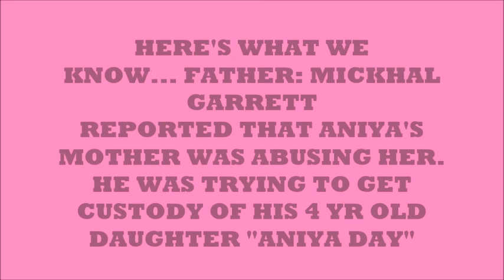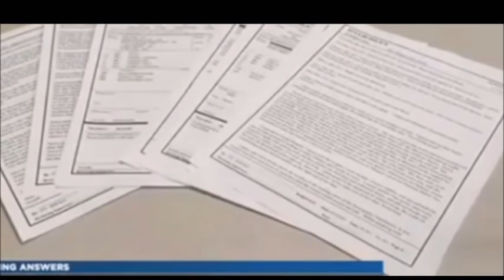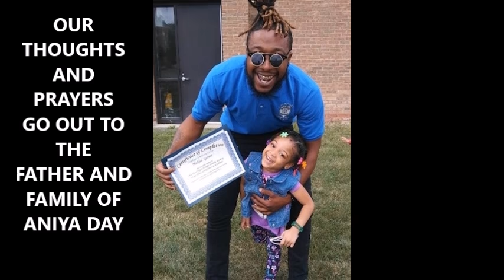4 YR OLD ANIYA DAY: STARVED, BURNED AND BEATEN TO DEATH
EUCLID, Ohio - Horrific details are emerging about the abuse sustained by 4-year-old Aniya Day, whose mother and boyfriend have been charged in her death. Injuries documented by Aniya's daycare show a pattern of abuse dating back to 2015.

On Sunday, the Euclid Fire Department found Aniya burned and unresponsive at the Cultural Garden Apartments. She was taken to the hospital where she was pronounced dead. An autopsy revealed she died of blunt force trauma to the head. A follow-up visit by children and family services was scheduled for Monday.

Prior to the 911 call that brought EMS to Aniya's home, children and family services had closed several cases of alleged physical abuse against Aniya, say police.

The girl’s mother, Sierra Day, didn’t have a criminal record in May 2017 when a report was filed by Aniya's daycare, Harbor Crest Daycare, for "abusing a minor." The daycare had been documenting injuries to Aniya since 2015 at that point.

News 5 sent a reporter to the daycare for comment, but it declined to do so.

According to police, the daycare's incident reports concerning Aniya included:

September 17,  2015: Bruise to right side of face, looked like a hand print.
October 22, 2015: Bruise to the right side of face, looked like a hand print. Child cried most of the day.
September 12, 2016: Bruises on face, eye and arm. Mother stated that Aniya had fallen out of bed and she had removed some bandages where Aniya had gotten shots.
September 21, 2016: Bruises on her face, under her eye and on her eye lid. Aniya stated that mom did it.
October 25, 2016: Bump on head. Aniya was crying.
December 1, 2016: Aniya had a bruise under her right eye and was crying. Aniya stated that mom had hit her. Mom stated it happened at Applebee’s
December 2, 2016: Bruise on left? (sic) Aniya stated that mom had been hitting her.
December 6, 2016: Rug burn type scar on left elbow. Aniya said that mom hit her.
December 27, 2016: Bruise on forehead. Mommy hit me.
January 18, 2017: Aniya came to school with several bruises on the face, arm and back. Aniya has a raised bruise on her left upper forearm. When asked about it, Aniya stated that her mommy had scratched her.
February 10, 2017: Aniya has a dark-colored bruise under her left eye. Aniya stated that mom did this. Staff had noticed bruises on her every day when she comes in.
March 14, 2017: Right side of lip. Busted lip.
May 15, 2017: Scrape on top and under nose. Mother said child fell at the park. Child says mommy pushed her down at home.
May 18, 2017: Right side of head and ear. Swollen and dried blood.
According to police, a childcare center worker said Aniya wanted to be held and hugged, and constantly asked, “Am I being good?”

On May 18, 2017, Aniya was transported to Euclid Hospital when daycare staff noticed dry blood in her ear and abrasions on her head, according to a police report.

At the hospital, police gave a county social worker a report detailing all the incidents listed above. According to police, Aniya told the county social worker, "Mommy hits her and hurts her."

News 5 has requested reports related to Aniya from Cuyahoga County Children and Family Services, which, days later, has yet to provide them.

Children and family services were made aware of the reports of abuse, and a worker told police on March 6, 2018 the agency received a request from an "undisclosed party" to conduct a home visit and evaluation on Aniya.

Police say that when paramedics arrived at Aniya’s home on Sunday, March 11, Aniya was in full cardiac arrest. When she was placed in the ambulance, medics told police that they saw Day and Lewis standing near the entrance of the apartment building showing "no emotion that the child was being placed into the ambulance.”

At the hospital, police noticed abuse to Aniya. She had a black swollen mark on her left eye with a laceration, causing her eye to be completely swollen shut, according to a police report.

Several burn marks were on her right ankle that appeared to have blistered, popped open and dried, police said. Aniya’s arms and legs were "very thin, and you could see every bone in her ribs." It appeared she had been deceased "for some time," and her skin was cold to the touch.

UPDATE: An earlier version of this story mentioned home visits from Cuyahoga County Children and Family Services. Police say CFS closed several cases, but we have not confirmed the agency ever visited